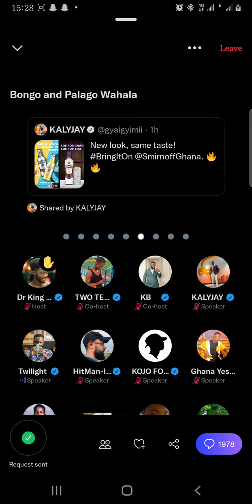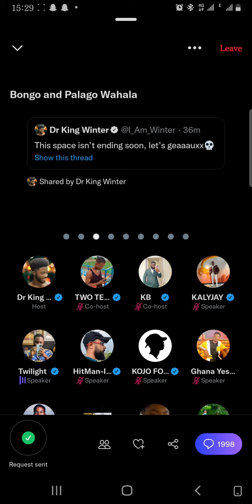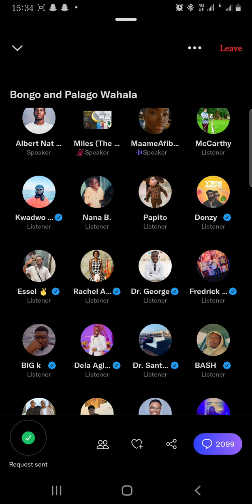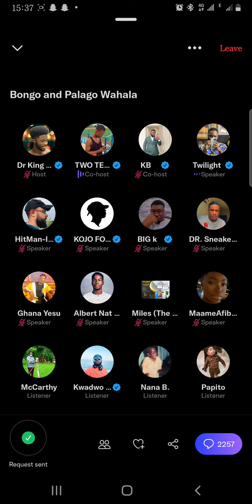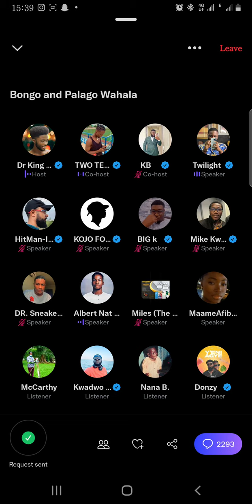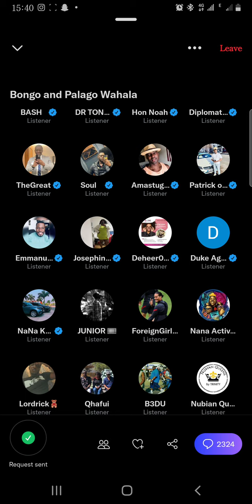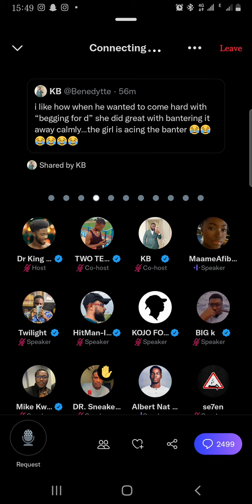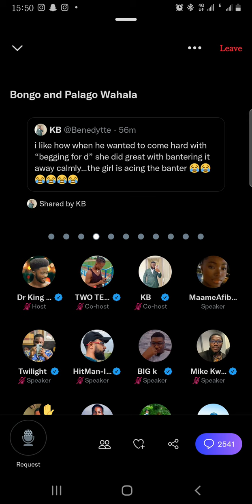bongo ideas was roasted🤣😂😂 on Twitter part1